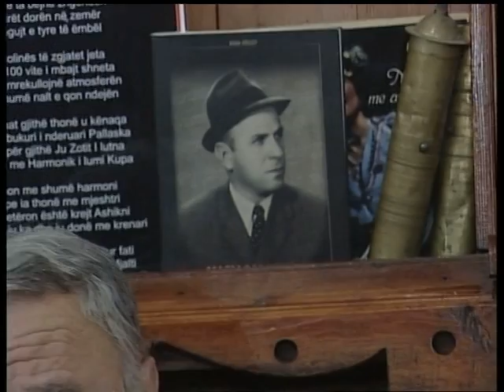Ashikët 13 - Programi i Vitit të Ri 2016 Taverna Boem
Programi i Vitit të Ri 2016